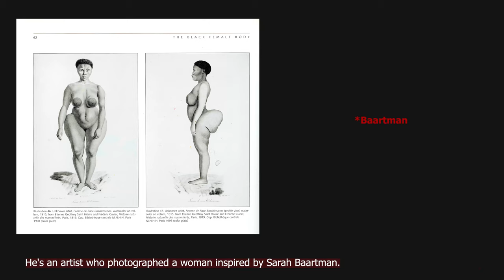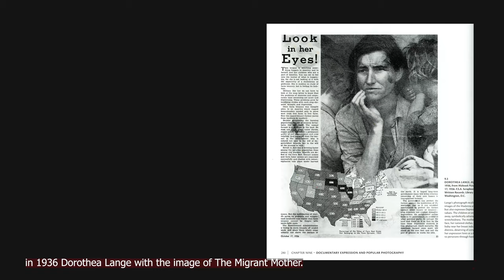The impact of Intent, in the name of entertainment | Artist Talk with Jessie Emile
Sharing my thoughts on; neglecting INTENT in the name of ENTERTAINMENT.

IMAGE LIST
(1) Unknown artist, Femme de Race Boschimanne on velum, 1815, Histoire naturelle des mammifères, Paris. (2) Unknown artist, Exposition Universelle de 1889. (3) Prince Roland Bonaparte, Unidentified women in the Jardin Zoologique, Exposition Universelle de 1889. The J. Paul Getty Museum, Los Angeles. (5) E. Flamant, Woman on giraffe skin, Exposition Universelle de 1889. The J. Paul Getty Museum, Los Angeles. (6) Louis Rousseau, Stinée, 1855. Collection Photothèque Musée de l’Homme. (7) Barnett, Photograph of woman, South Africa, 1880. Private collection. (8) Coreen Simpson, Club Savage, 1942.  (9) Carla Williams, Untitled from How To Read Character, 1965. Collection of the University Art Museum. (10)Dorothea Lange, The Migrant Mother, 1936. Library of Congress, Washington.

BIBLIOGRAPHY
(1) Deborah Willis & Carla Williams, The Black Female Body: World’s Fairs and Expositions, Temple University Press, Philadelphia 2002, pp 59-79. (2) Mary Warner Marie, Photography A Cultural History: The Origins of Photography (to 1839), Fourth Edition, Pearson Education, 2015, pp 3-21. (3) Jocelyne Hunt, The Renaissance: Question and Analysis in History, Routledge, 1999, 128 pages.